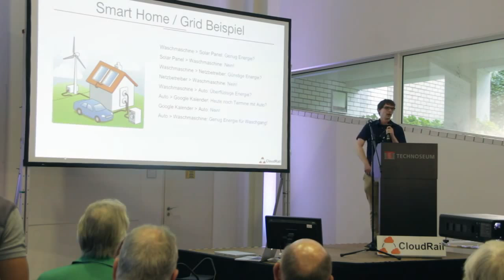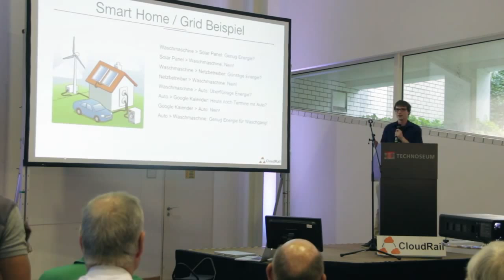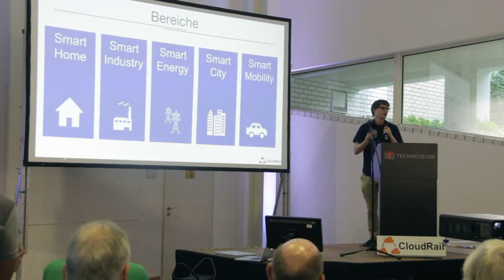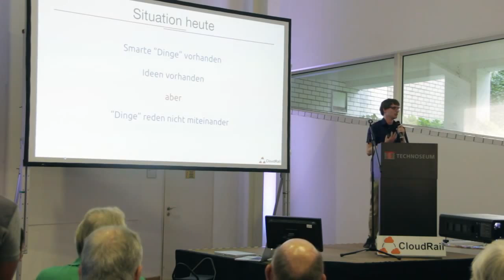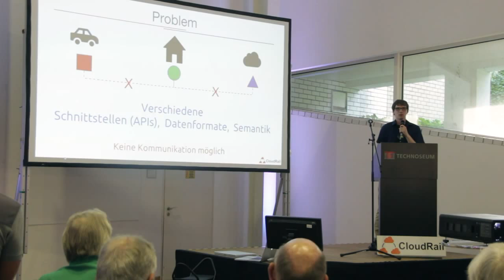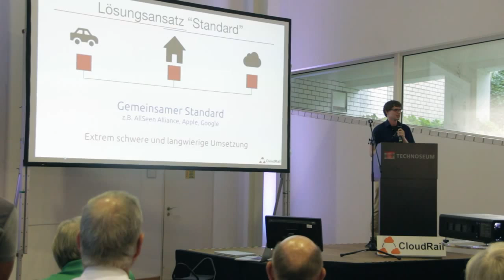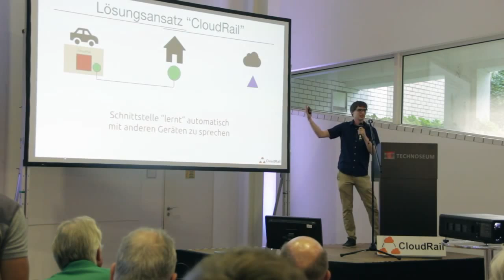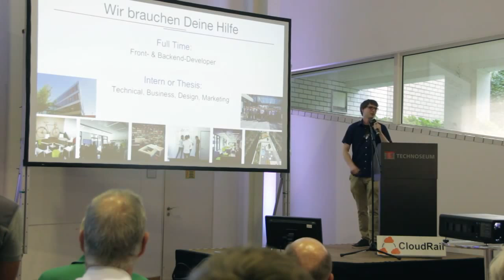The Internet of Things — und warum es heute noch nicht funktioniert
Vortrag von Felix Kollmar (CEO CloudRail) auf dem Event "Im Netz der Dinge" im Technoseum Mannheim über die Idee des Internet of Things und Probleme warum es heute noch nicht funktioniert.